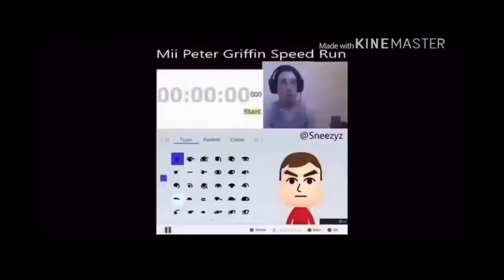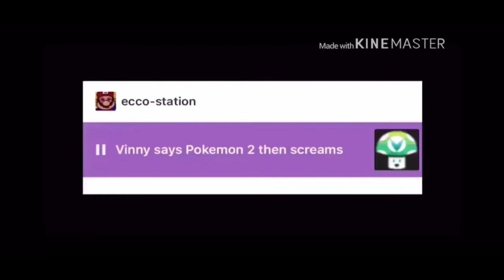Perfectly cut screams